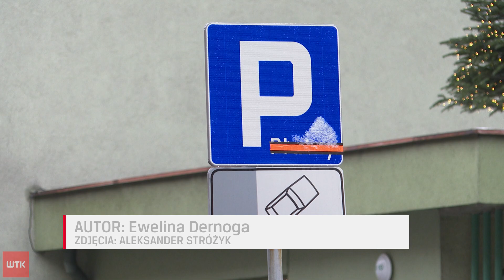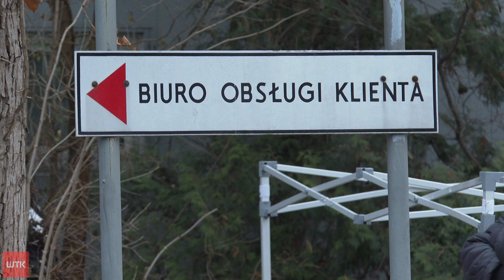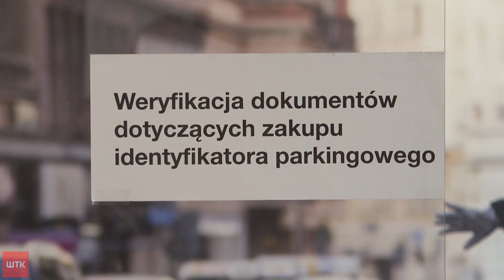Nawet 3 godziny w kolejce. Poznaniacy ruszyli po identyfikatory mieszkańca SPP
Strefa płatnego parkowania na Wildzie i łazarzu tuż tuż. Mieszkańcy postanowili więc zaopatrzyć się w identyfikatory, które umożliwią im parkowanie na preferencyjnych warunkach. Niestety, załatwienie tego od ręki, przynajmniej w punkcie na Pułaskiego, jest niemal niemożliwe. Rekordziści w kolejce spędzili nawet trzy godziny.